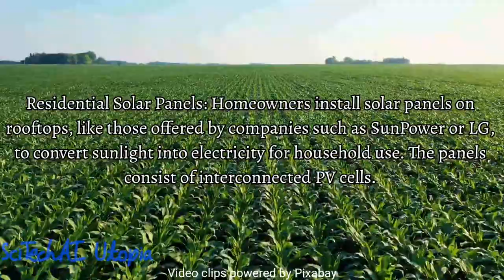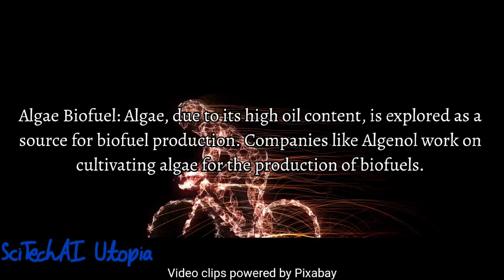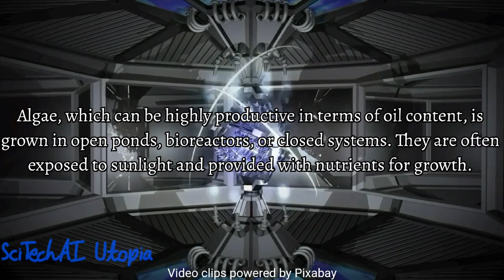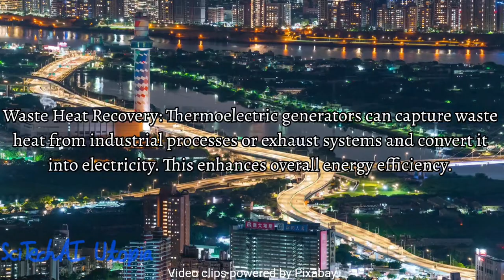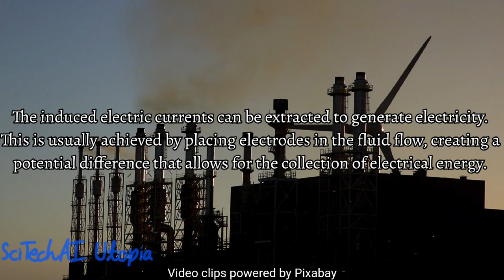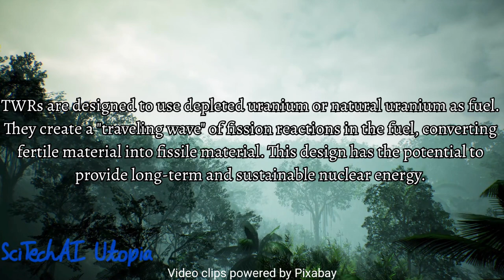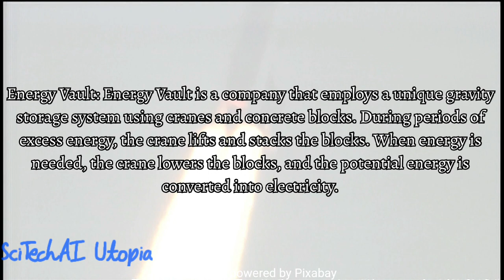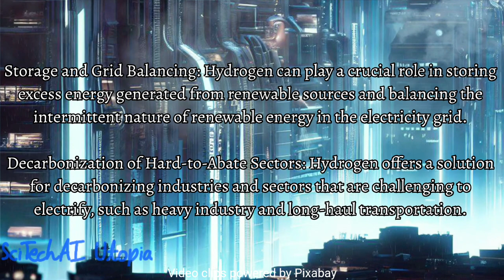Here are 20 clean and sustainable energy sources for the planet | Preserve physical world